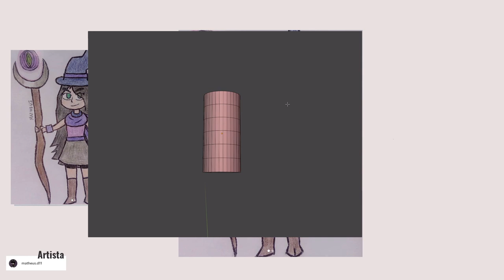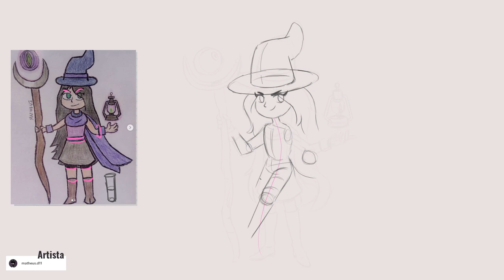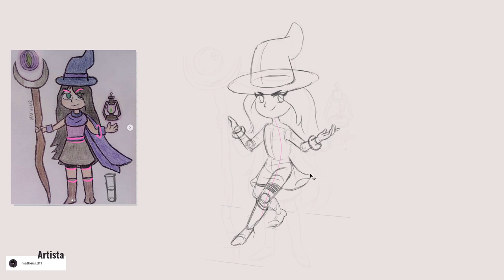Deixe o seu desenho com mais profundidade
Hoje eu peguei o desenho do @matheus.d11 postado na quartoonsseason2 e trouxe uma dica pra deixar o desenho mais 3D (tridimensional). A dica não é específica mas olhando os meus desenhos e os de vocês consigo pensar em algo que podemos melhorar nos nossos desenhos.

Muito obrigada Matheus por postar nanossa tag, a bruxinha tá incrível e o seu estilo ta maneirasso s2
👉Esse vídeo contém legendas personalizadas

🔹Photoshop 2021 para o desenho e thumbnails

🔹Dub Hub (Sting) | Jimmy Fontanez/Media Right Productions - [00:06]
👉Efeitos sonoros da Introdução
🔹Phazed Bang